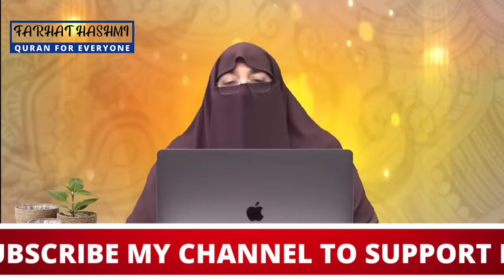Jo Log Maar Gaye Hain Un Ko Pata Lagta Hai Hamaray Liye Kis Nay Dua Ki Dr Farhat Hashmi